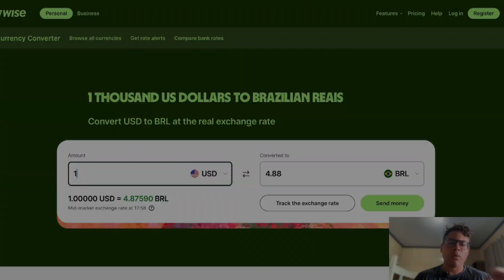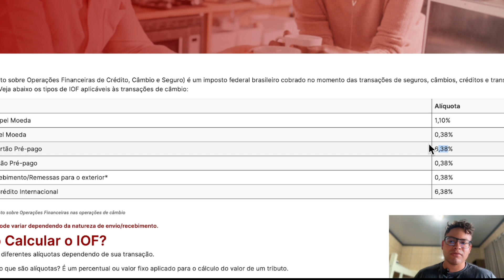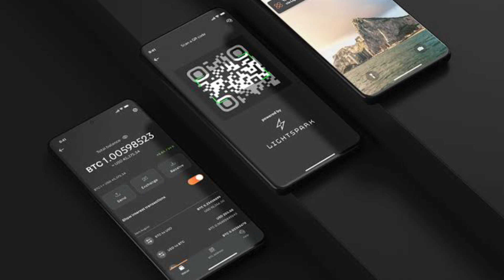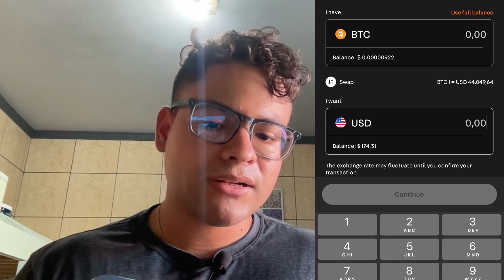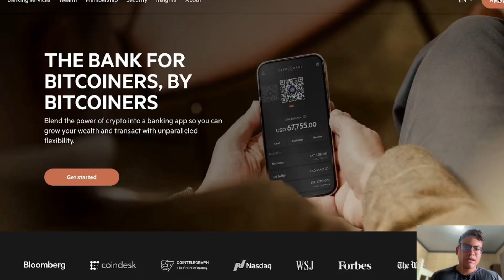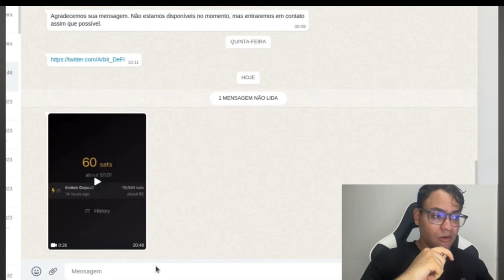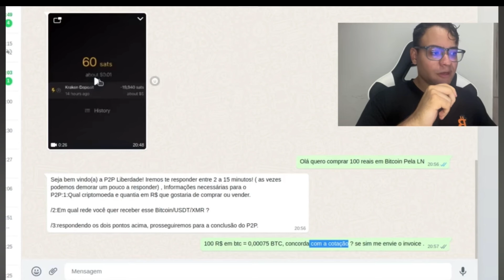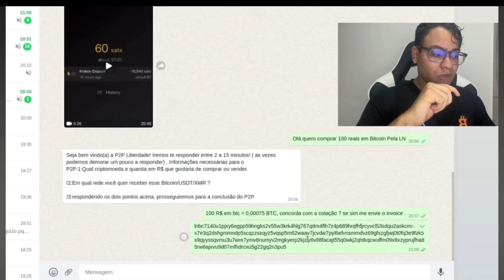“ Assim Poupei R$7326 Usando Bitcoin em Viagens "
Você sabia que se você não está usando Bitcoin ou stablecoins ao viajar/mudar de país você está queimando o fruto do seu suor ?

Bitcoin é tempo e energia e nesse vídeo eu mostro como o Bitcoin te ajuda nessa jornada !

Quer comprar bitcoin p2p ?

Faça parte do meu grupo de p2p ( através dele vc pode comprar btc p2p também) :